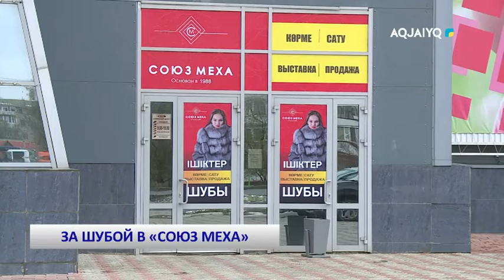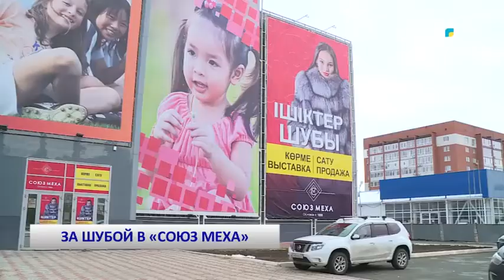ЗА ШУБОЙ В «СОЮЗ МЕХА» 10.11.